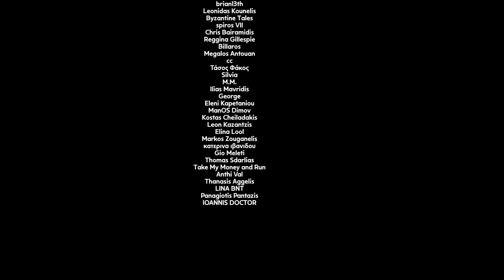"Όχι, εγώ θα πληρώσω!", Φώκιες και Γενικό Σέρβις | Μια Ποικιλία Podcast #42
Επεισόδιο 42 και συνεχίζουμε δυναμικά με ένα άφτερ διακοπών πόντκαστ. Ξεκινάω με την ιστορία που με στοιχείωσε από την θεία μου, σας λέω για το κάμπινγκ και τον βάτραχο, για το γενικό σέρβις, για την Πάρο, την Αλόννησο, τα ελληνικά αστυνομικά βιβλία, τον τόνο και τις φώκιες.

Στο σημερινό επεισόδιο:

0:00 "Όχι, Εγώ Θα Πληρώσω!"
4:43 Καλωσόρισμα
6:11 Κάμπινγκ και Βάτραχος
10:13 Γενικό Σέρβις
12:13 Χρειαζόμαστε Διακοπές
14:18 Λεωφόρος Αλεξάνδρας 173
16:38 Αλόννησος
23:13 Είμαι Social Drinker
25:09 Το Παιχνίδι Με Τις Πιστωτικές
27:15 Φώκιες

Rou
Kostas Pinnikas
Φκιακάς
Καποδίστρια γύρνα πίσω!
Soft Silverwind
Κωνσταντίνος Μαυρίας
Grigoris Stylos
Manos
brian13th
Leonidas Kounelis
Byzantine Tales
spiros VII
Chris Bairamidis
Reggina Gillespie
Billaros
Megalos Antouan
cc
Τάσος Φάκος
Silvia
M.M.
Ilias Mavridis
George
Eleni Kapetaniou
ManOS Dimov
Kostas Cheiladakis
Leon Kazantzis
Elina Lool
Markos Zouganelis
κατερινα ιβανιδου
Gio Meleti
Thomas Sdarlias
Take My Money and Run
Anthi Val
Thanasis Aggelis
LINA BNT
Panagiotis Pantazis
IOANNIS Doctor